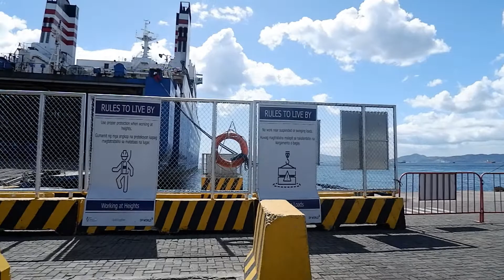Daddy's trip to Batad Iloilo